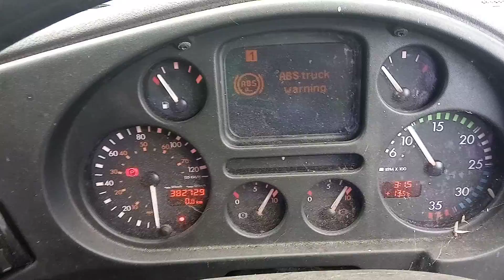Разборка DAF - LF 45 2001-, 3.9 Турбо (VIN: XLRAE45BF0L260080) T21661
Разобран DAF - LF 45 2001-
Основные характеристики:
Год выпуска: 2004
Двигатель: 21613271
Объём двигателя: 3.9
Тип двигателя: Бензин
Коробка передач: КПП 5-ст.мех.(МКПП)
Кузов: Грузовик
Смотри каталог запчастей DAF - LF 45 2001- на :
⏰ Режим работы колл-центра:
08:00 – 20:00 – ежедневно

Для наших покупателей:
- бесплатная доставка;